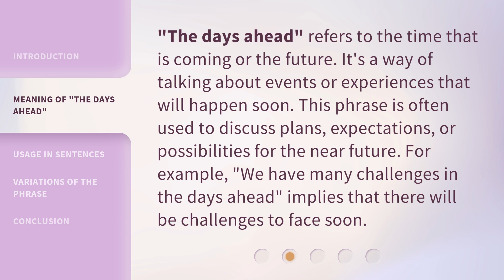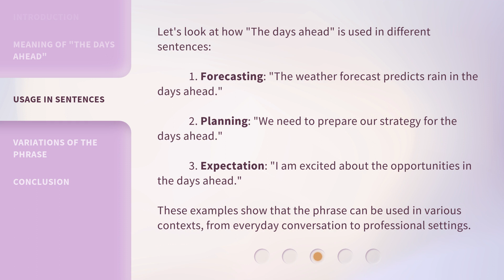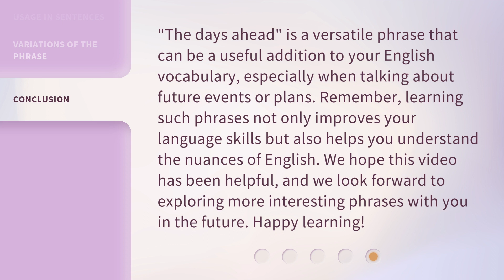Understanding "The Days Ahead": A Guide to English Phrases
00:00 • Introduction - Understanding "The Days Ahead": A Guide to English Phrases
00:30 • Meaning of "The Days Ahead"
00:56 • Usage in Sentences
01:27 • Variations of the Phrase